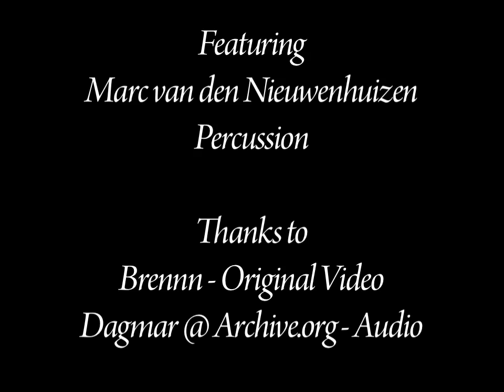HQ Audio - Jason Mraz - The Remedy @ Ootmarsum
"Jason Mraz - The Remedy (i won't worry) live at the houseconcert in Ootmarsum in Holland, july 15th 2007."
-Original video's description

Featuring Dutch (Limburg) percussionist Marc van den Nieuwenhuizen.

I took Brennn's footage and combined with it with Dagmar's amazing recording in FLAC format. Finally, I uploaded it at 720p with uncompressed wave audio to get the highest sound quality out of YouTube (which is 152kbps AAC).